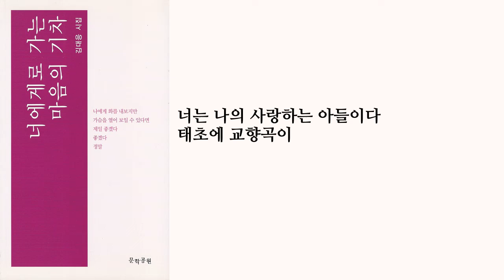김대응 시인, "태초에 시가 있었다"_김대응 시집_너에게로 가는 마음의 기차 중에서_문학공원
이 시가
1. 너에게로 가는 마음의 기차_교보문고_
2. 폭풍 속의 기도_교보문고_
3. 나, 여기 있어요_교보문고_